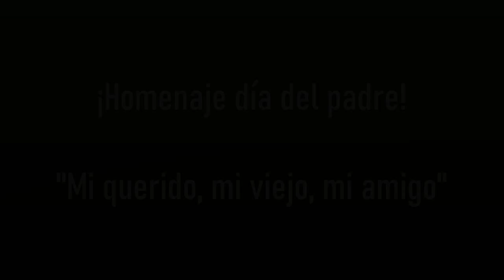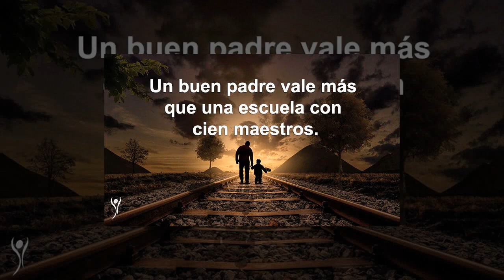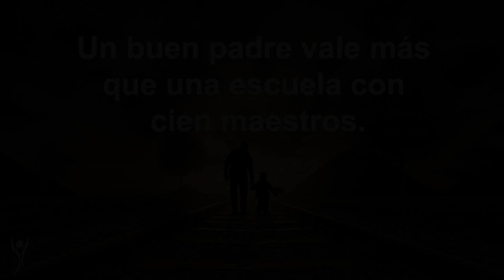Mi querido, mi viejo, mi amigo - Cover (Canción de Roberto Carlos)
Buena tarde muchachos, espero que se encuentren muy bien; aún celebrando este fin de semana de los padres, y celebramos esta fecha a aquellos que han sabido adoptar este bello papel y que han ganado de manera honorable el título de "padre". Una fecha importante amerita celebraciones, felicidades, memorias, honores, pero también canciones que hagan alarde de la labor de un padre, hoy les traigo este hermoso e inolvidable tema del rey de la canción Roberto Carlos, titulado "Mi querido, mi viejo, mi amigo"; esta canción la subí ayer también mezclada con el tema de José Luis Perales, solo que hoy he decidido subir ambas canciones por aparte para quienes deseen escuchar de a un tema, espero que les guste y un feliz día a todos los padres!